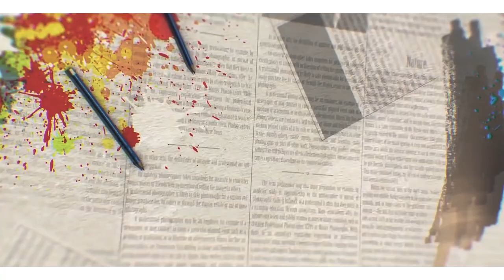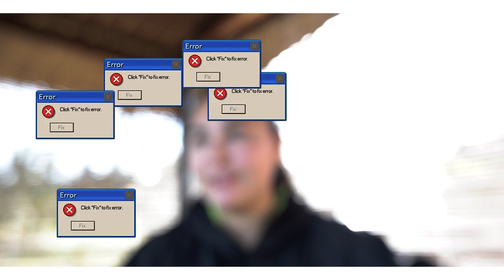Starting a workout routine!